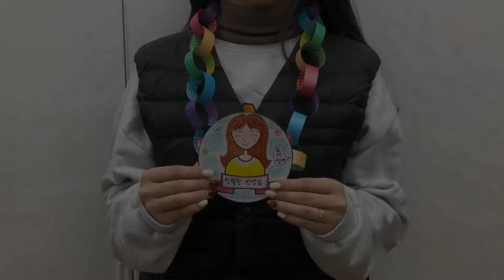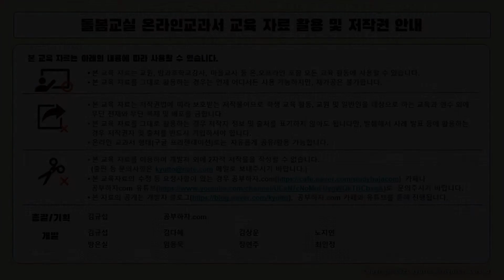잎새_명함목걸이를 만들어요 necklace name card paper arts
영상_잎새-1_명함목걸이를 만들어요

꼬물이(1-2학년) 교과,창체, 돌봄교실 교육과정, 새싹교실과 잎새교실 더 많은 영상을 보고 싶다면?